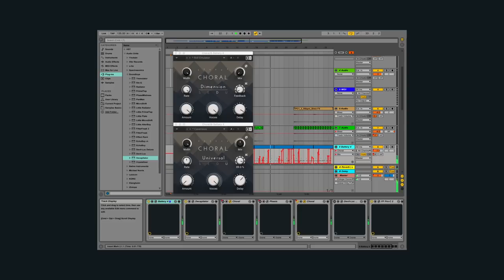KOMPLETE TruTorials: One-Knob Snare Rolls with CHORAL | Native Instruments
A quick twist of CHORAL’s Mix knob is all it takes to crank your trap beats up a notch.

Kickstart your creative process and get the most out of KOMPLETE 12 with season two of KOMPLETE TruTorials: A new playlist of insider tips and tricks, for instant sonic inspiration.